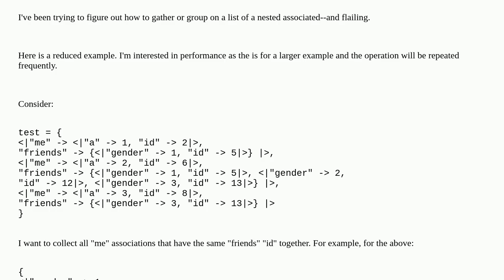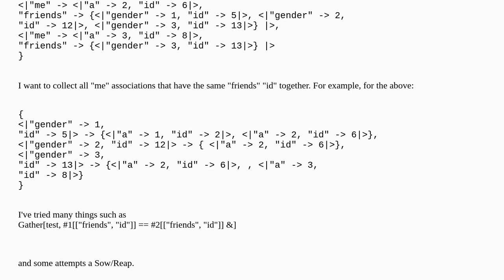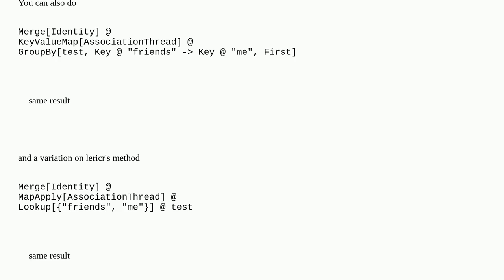Mathematica: How to GroupBy or Gather on a nested association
How to GroupBy or Gather on a nested association

A special thanks goes out to the community

  gathering associations